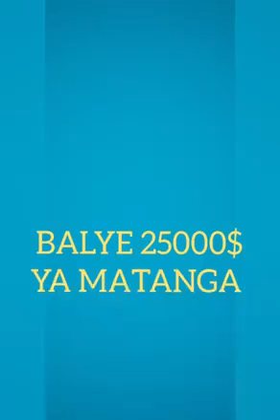EYINDI 25000$ YA MATANGA YA DEFAO DETOURNE AUDIO EBIMI, PIECE CONTRE PIECE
elengiyacongo# congomikili#